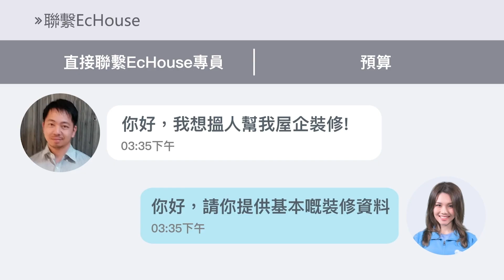【私樓室內設計案例】EcHouse 成功配對案例｜沙田皇御居裝修 - 3D效果圖 | 私樓設計 | 私樓裝修 | 全屋裝修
【私樓室內設計案例】沙田皇御居裝修 - 3D效果圖 | 私樓設計 | 私樓裝修 | 全屋裝修 | 成功配對系列

0:00 私樓設計 - 客廳
0:23 私樓設計 - 廚房
0:29 私樓設計 - 睡房
0:52 私樓設計 - 浴室